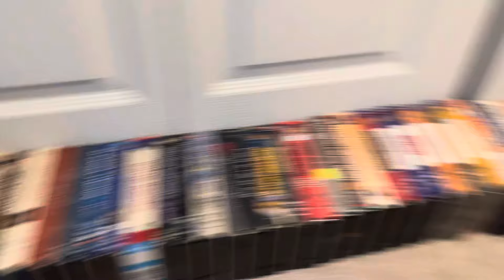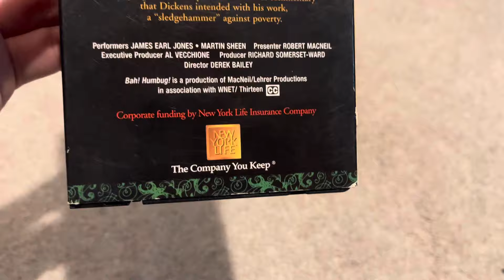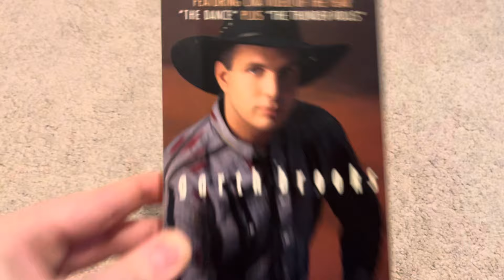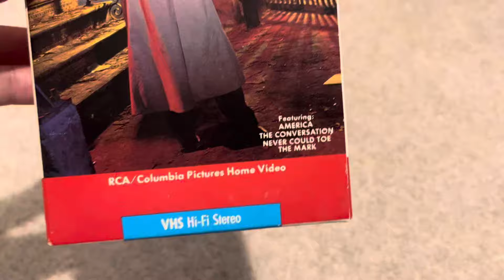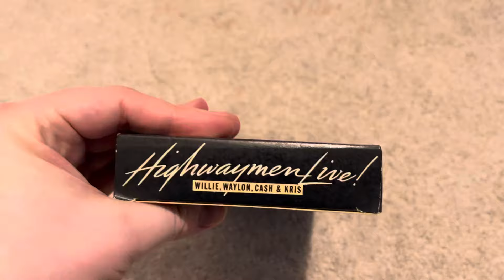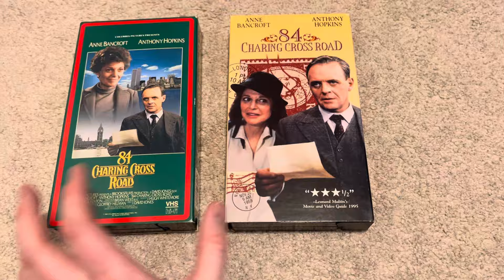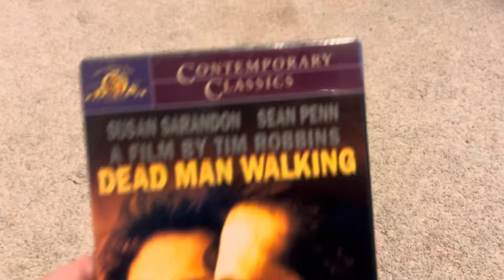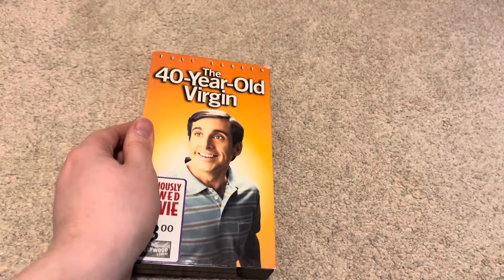HUGE VHS/CD Update Video For 4/20/2024 (Part 1 Of 2)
I did not at first intend to make this a 2-Part video, but it ended up being so big and long that I chose to make it 2-Parts at the last minute!

This is easily my largest update since 7/15/2023. And I know this’ll make all my viewers who prefer the VHS Updates super happy!

Part 2 will be up at 6:00 PM (EST) tonight!